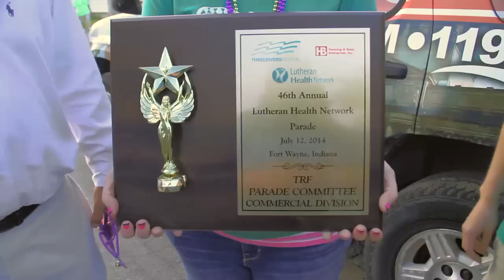Shindigz and WOWO Celebrate The Three Rivers Festival - Parade Float Supplies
- Everyone loves a parade and Shindigz wants you see how easy and fun it is to take part in one too.  Watch as they show us how they built "The Belle of Fort Wayne" in just 3 days using Shindigz supplies and decor. You can do it too and be sure to share your pictures!